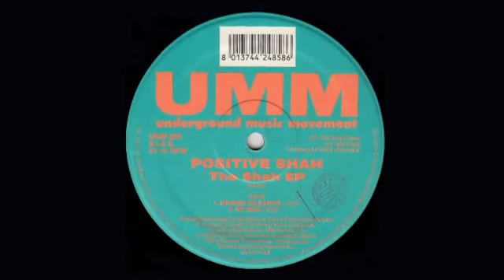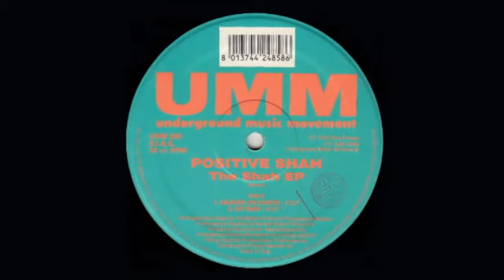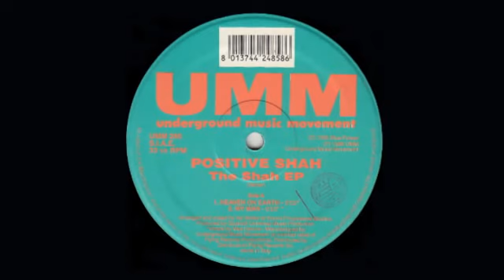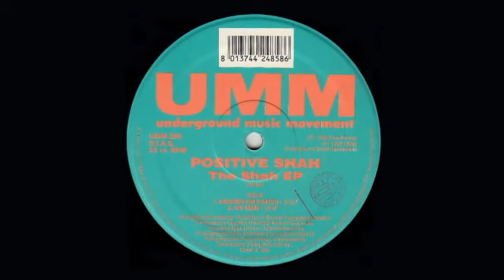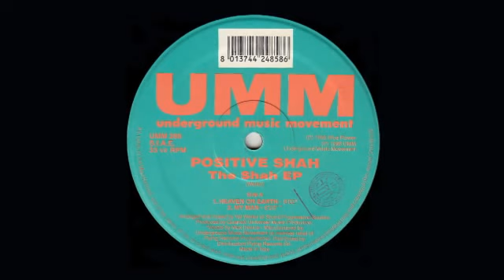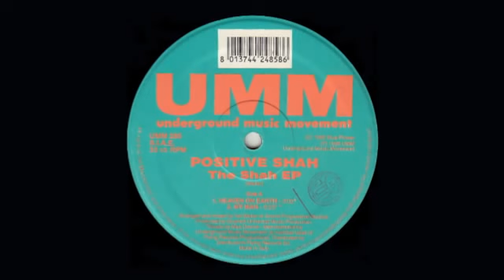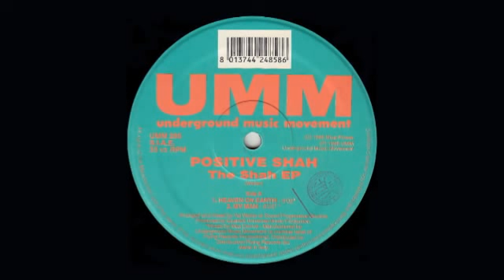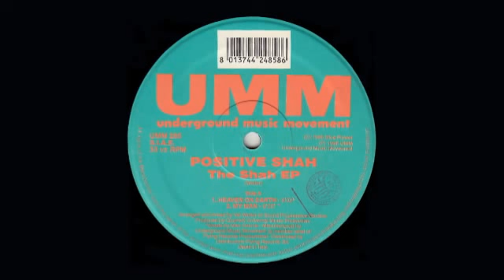Positive Shah The Shah EP Heaven On Earth